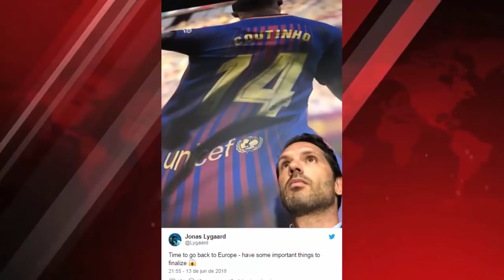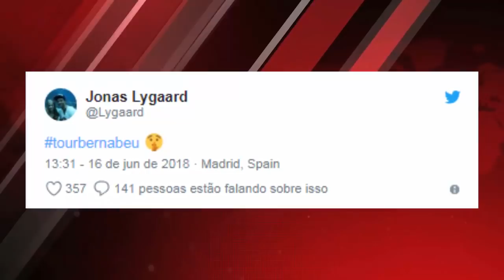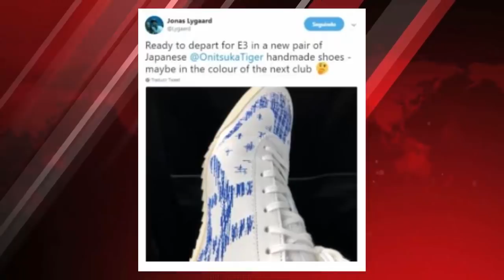PES 2019 - REAL MADRID LICENCIADO, COM ESTÁDIO & NOVAS FACES (RUMOR)